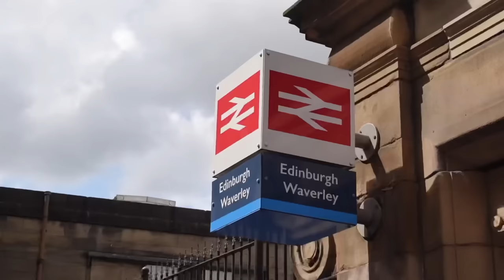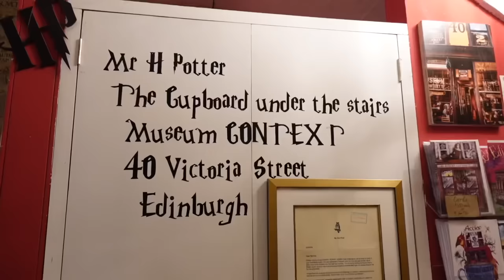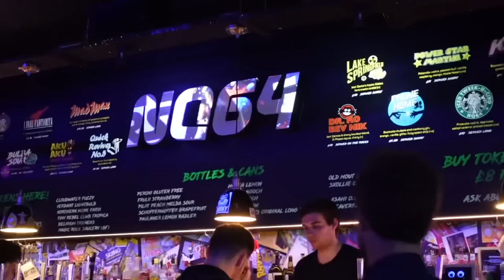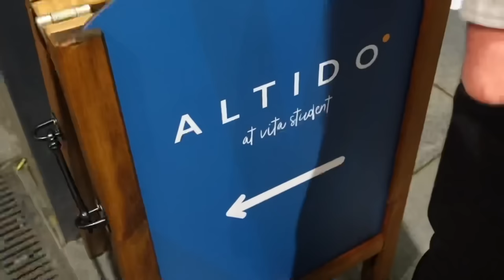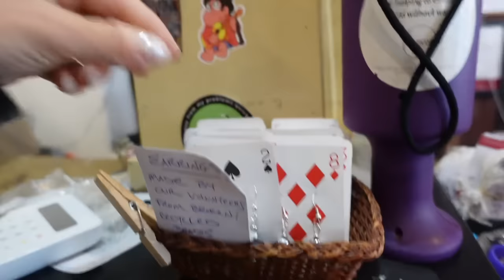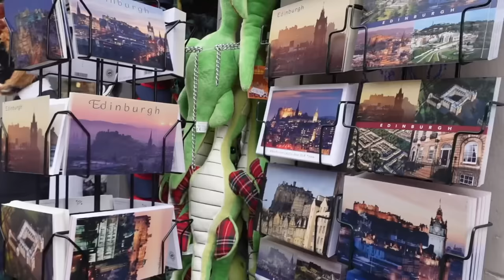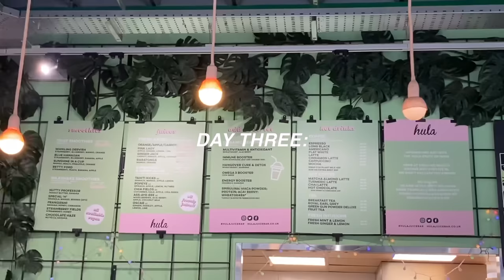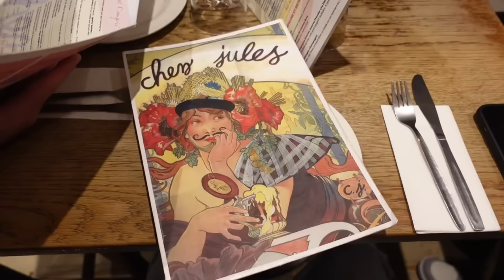a weekend in edinburgh | things to do, where to eat, and exploring the city! 💙🏴󠁧󠁢󠁳󠁣󠁴󠁿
if you ever get the opportunity to visit Edinburgh, you will fall in love with the city ❤️

places to see:
the vennel viewpoint
hollyrood palace
scott monument
the ross fountain
the royal mile
dean village
victoria street
princes street garden
st giles cathedral
greyfriars kirkyard
circus lane

cafes:
la viola cafe & bistro
the milkman
hula juice cafe

food:
civerinos pizza
chez jules
McCowans

drinks:
NQ64
the queens arms

bookstores:
main point books
armchair books

thrifting:
w armstrong & son
zero waste hub
carnivàle
little blue door vintage

things to do:
volcano falls fountain park
camera obscura
arthur’s seat
museum context

trendy pack of 2 sunnies
travel backpack

halara: JORDANB15
whitefox boutique: JORDANXO
Paragon Fitwear: JBAUTH
Berlook: JordanB15
Care/of: JORDANBAUTH50
little words project: JBAUTH15
princess polly: BAUTH20
FabFitFun: BAUTH
Zaful: jbauth
Dossier: Jordan_10
Nail Addict: JordanBauth
RIND Snacks: JORDAN20

TRAVELING TO ENGLAND: last minute prep, travel w/ me, first time in a lounge, and settling in